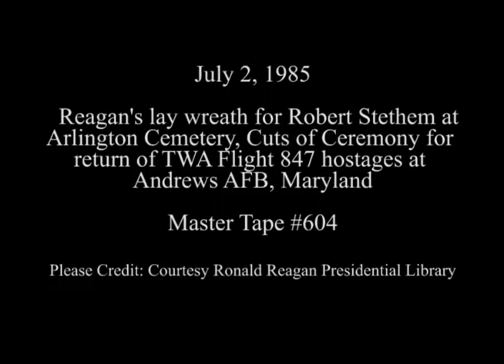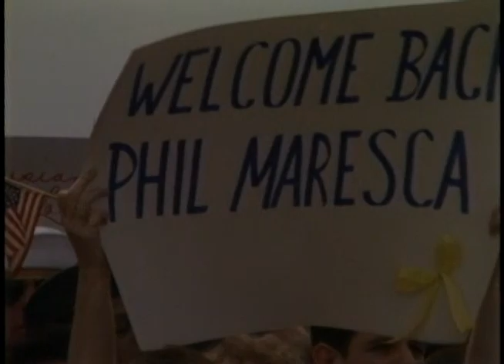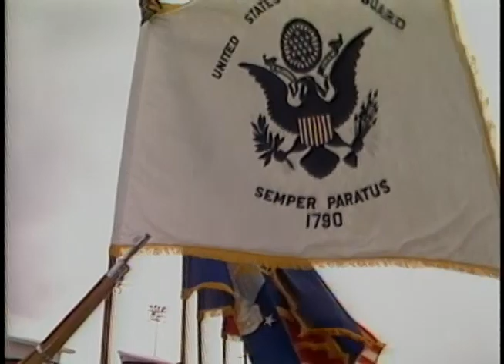President Reagan at Ceremony for return of TWA Flight 847 hostages on July 2, 1985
Full Title: President Reagan and Nancy Reagan lay wreath at grave of Navy diver Robert Dean Stethem. Arlington Cemetery, Virginia, Ceremony for return of TWA Flight 847 hostages, Arrival of some of the thirty nine hostages,  Cuts of President Reagan and Captain John Testrake's Remarks, Departure via helicopter at Andrews Air Force Base AFB, Camp Springs, Maryland on July 2, 1985

Transcript: N/A

Production Date: 7/2/1985

Access Restriction(s):Unrestricted
Use Restriction(s):Unrestricted